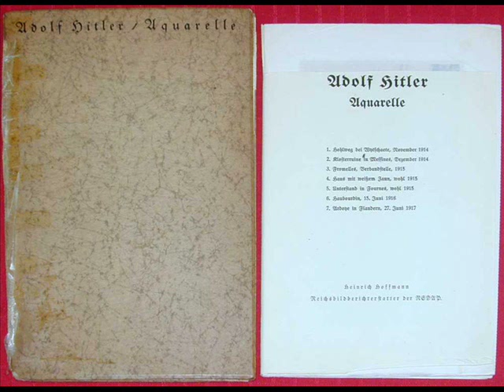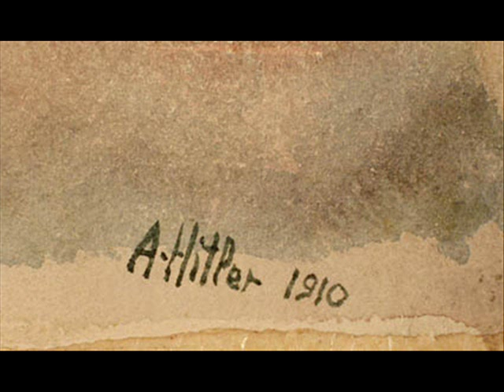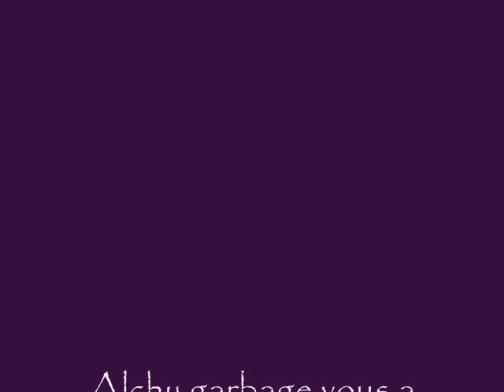Tableau Bruit de Guerre Alchy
Tableau - Bruit de Guerre

Musique par Alchy

Album Gagacat

Industriel - Expérimental - mathcore - mathrock

Peintures et dessins d'Adolf Hitler originals à l'exception de son portrait et de celui de la place nazie.

Tyran d'Ister (Danube) - Nostradamus

Eva Braun - Adolf (Adi) Hitler (Rothchild)

Supersession (Sionisme évangélique, antijuif et spolieur) - Prescott Walker-Bush (l'ange d'Hitler) - NAtivité de ZIon - New Order of the World (NOW) New World Order (NWO) - Nouvel Ordre Mondial (NOM) - New Age - Evangile du Verseau - Antireligion - Antisémitisme

International Building North (Deutsches Haus, Maison de l'Allemagne, Rockefeller Center) - Ordre Teutonique - Skull and Bones - Violation des accords du traité de Versailles - Armement de l'Allemagne Nazie - Entreprises sur Auschwitz - Travail des déportés

Du Discours du Diable :

So insane, the world is all to play,
Here come on and every body says,
We believe' the way that our love should be fighting,
There is no place to go, for our love is just over.

Because, it is, today, Now-Here, hello, the world, flash top has come, to you.

Here come on, flash top, he's got no way, sometime to go,
But I know some times it's human race,
There is no way to go down here, hello come on, I don't know from what she's telling me.

So long life,
So, hoho, long life.

No time no anger,
Won't survive.

So keep the way now,
Will a soul?
Will a soul,
Ho, live up to,

So ain't you got the way,
Appear, here,
Ear to know,

So won't you sacrifice, my day,
Up here, now here, come on, the things, who knows...

So Jesus, it's human race,
So won't you keep it,
So don't you get it,

Unwild,

Instead of running
Instead of running,

To the end of time.

Here and everywhere,
It comes, all right,
Here, no place to stay,
Won't it come from.

Here's no devil, here's no evil, there's no Devil,
No one dares...